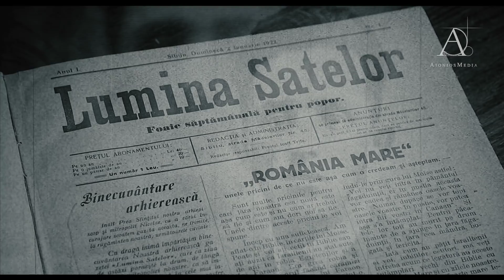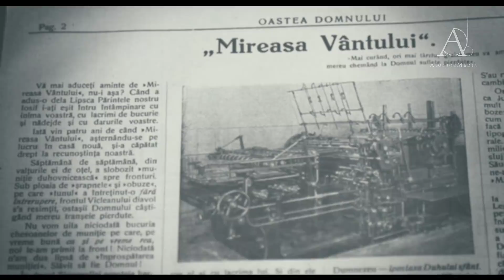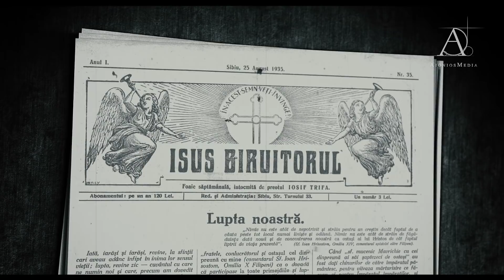Învățătorul Ioan MARINI | O viață jertfită lui Hristos - prima parte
Mărturie despre viața și activitatea fratelui Ioan Marini (1 martie 1908 - 2 februarie 1947). Filmul este realizat după mărturia lui Vasile Marini, fratele învățătorului Ioan Marini din Săsciori.

„Despre fratele Marini vor mărturisi veșnic toate urmele lui sfinte printre frați, toate predicile sale nemuritoare, toate scrierile din foile, din cărțile, calendarele și cântările rămase după el.
Pilda vieții lui minunată și strălucită va rămâne nemuritoare, iar jertfa sa alături de a Părintelui Iosif și de a celorlalți frați cu care a muncit și a suferit alături, va rămâne la temelia Oastei Domnului pentru totdeauna. Nimeni nu va putea vorbi despre istoria începutului acestei minunate Lucrări evanghelice, fără să pomenească despre partea fratelui Marini care a fost printre cele mai dintâi și mai frumoase dăruiri aduse Domnului și Mântuitorului nostru Isus Hristos, al Cărui martor credincios a fost el până la moarte.
Slăvit să fie Domnul!”

poetul Traian DORZ
(fragment din cartea „Fericiții noștri înaintași”, Ed. Oastea Domnului - Sibiu, 2009 - pag. 65)

A colaborat: fr. Vasile Marini (interviu realizat în 2013)
Reporteri: Ion Beg, Alina Marini
Redactor: Amalia Rarinca
Imagine și montaj: Daniel Vâtcă
Sunet: Ioan Rarinca

Transcriere interviu: Jeni Susanu, Monica Prisacariu
Prelucrare fotografii de arhivă: Ciprian Bozian

Mulțumiri speciale familiei Marini pentru fotografiile de arhivă puse la dispoziție.
Mulțumim tuturor celor care au contribuit la realizarea acestui mini-documentar.

parteneri media: Editura Traian Dorz, OasteaDomnului.info

O producție: AioniosMedia - martie 2018

Toate drepturile rezervate! Reproducerea neautorizată este o încălcare a legilor în vigoare. Pentru a evita încălcarea drepturilor de autor, vă rugăm să nu încărcați acest material (sau porțiuni din el) pe canalul Dvs.